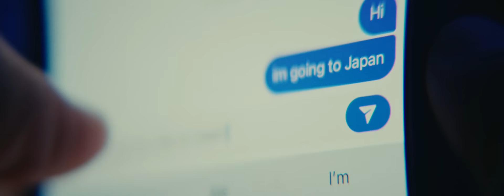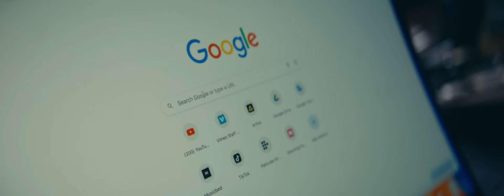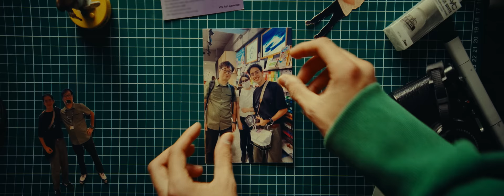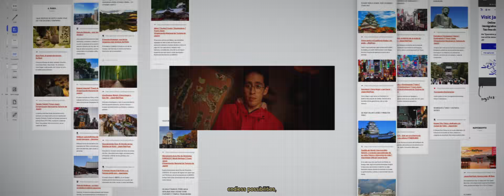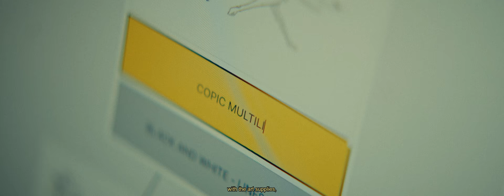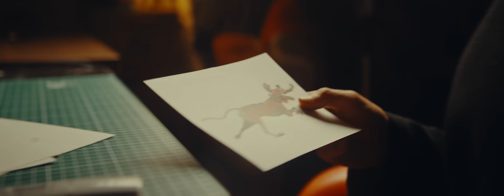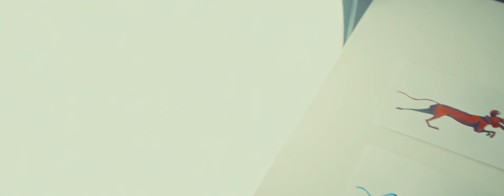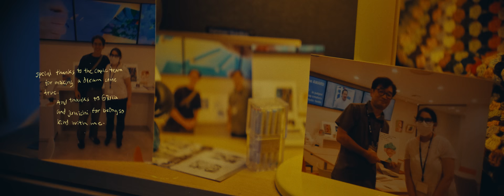The Trip that Changed the Way I Make Art Forever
I tried Japanese art supplies! Sign up to Milanote for free with no time-limit

In August, I had the chance to travel to Japan and meet up with Copic, they toured me around their headquarters and took me to their official art store in Tokyo, where I got some crazy Japanese art supplies. In this video I try this art supplies and create an artwork using every singe one of them.
Hope you enjoy this video and the animation as much as I did creating them!

ELFL- The Flux Beneath
Pany Leibzirer - Piano Sonata NO 8 in 6 Minor Op 13
Christoffer Moe Ditlevesen - Midst of Life
Yonatan Riklis - Tip-Toeing
Mozart - Symphony 70 in G minor k550
Raviv Leibzirer - Variations on Ah vous dirai-je Var 17
Raviv Leibzirer - Piano Sonata No 14 in C Minor Op 27 "Moonlight"
Alistair Sung - Solving Puzzles

CHAPTERS:
0:00 Intro
1:17 The trip
2:08 The Copic Meetup
3:25 The Inventory
3:48 Lapiz Interlude
4:29 Planning
5:48 The Animation
7:20 The Reveal
7:54 El fin